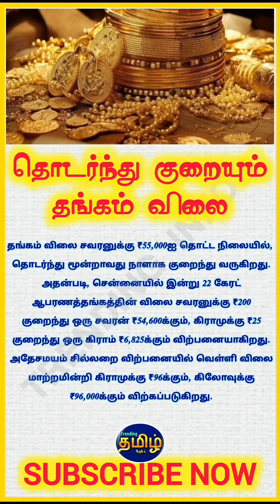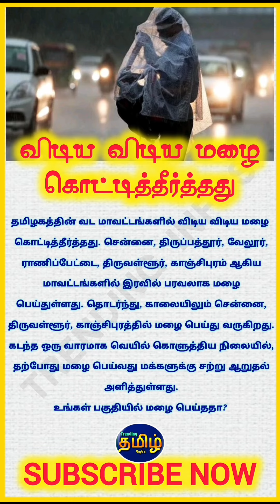இன்றைய முக்கிய நிகழ்வுகள்! | Trending Infos